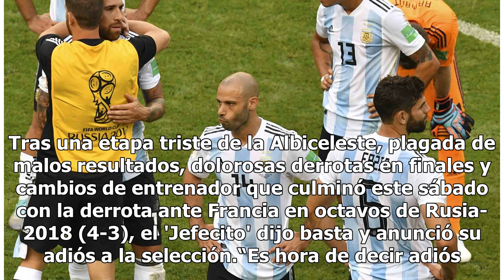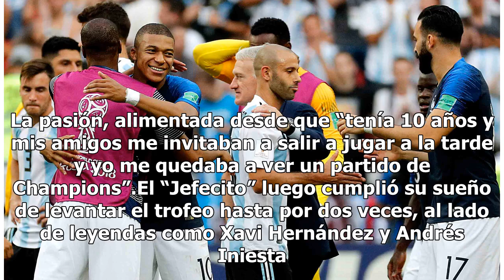Es hora de decir adiós, Mascherano se retira de la selección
Kazán, Rusia.- Javier Mascherano jugaba en Rusia su cuarto Mundial. Con 34 años recién cumplidos. Tras una etapa triste de la Albiceleste, plagada de malos resultados, dolorosas derrotas en finales y cambios de entrenador que culminó este sábado con la derrota ante Francia en octavos de Rusia-2018 (...